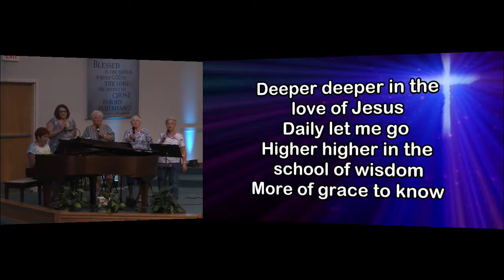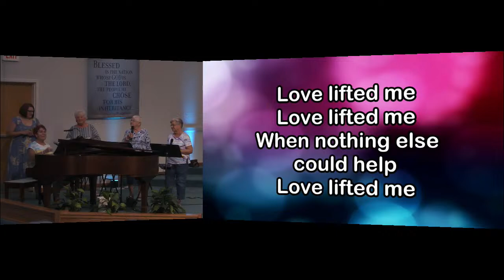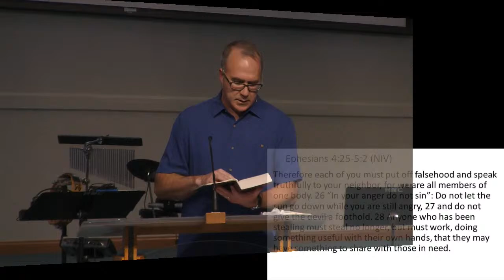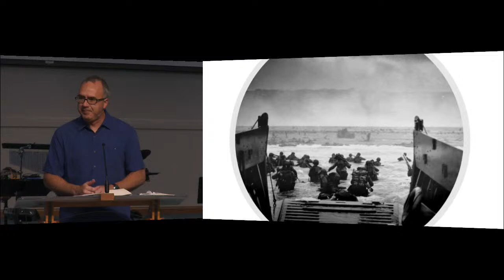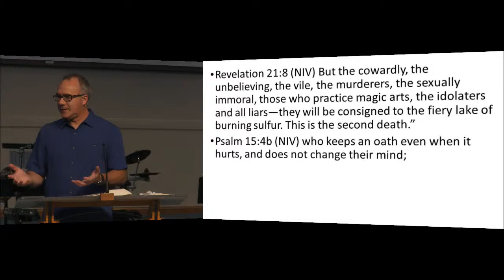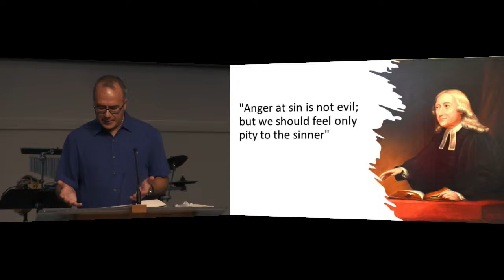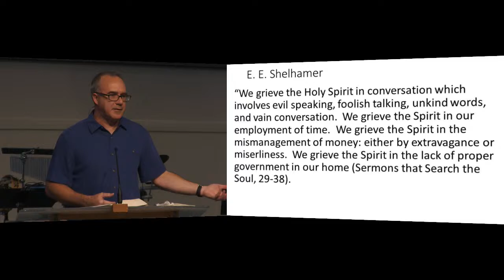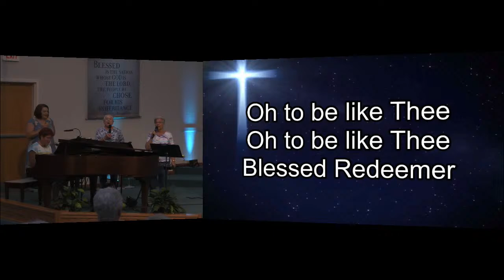Wednesday Evening Service | June 9th, 2021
Join us for the Wednesday Evening Service for the 9th of June, 2021 at the Hernando Church of the Nazarene.